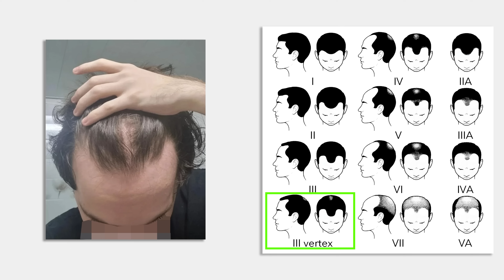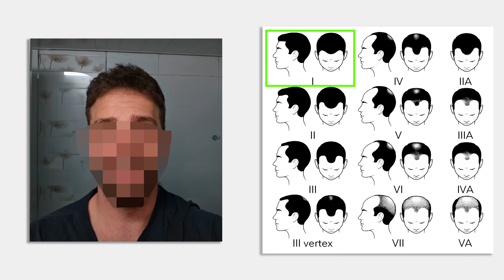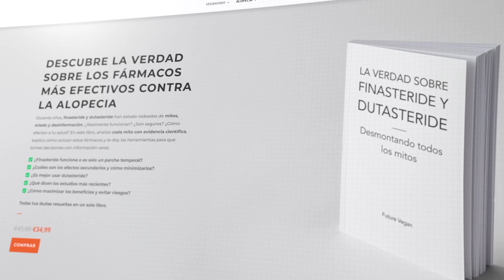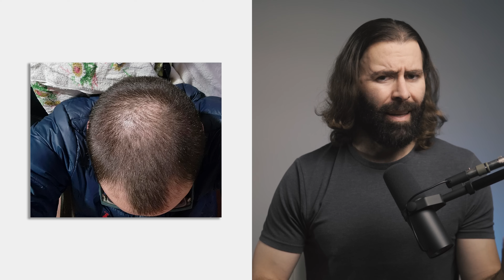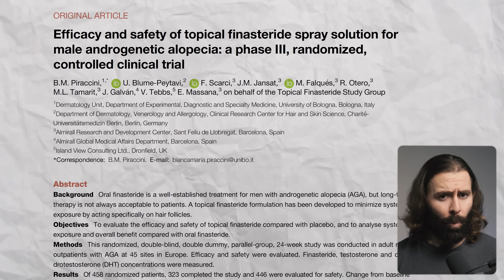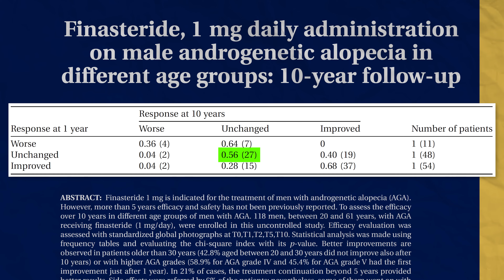¿Cómo Recuperé El Pelo En Solo 4 Meses Sin Pastillas?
Descubre cómo estos 3 hombres de 18, 26 y 52 años recuperaron su pelo.

𝗖𝗼𝗻𝘁𝗲𝗻𝗶𝗱𝗼
0:00​​​​​​​ - De Norwood 3 con vertex a Norwood 1
0:15 - 3 evoluciones espectaculares
0:36 - Caso 1 (18 años)
2:23 - Cambiar finasteride tópico por finasteride oral
4:50 - Caso 2 (26 años)
5:49 - Dosis 10 veces mayor de finasteride
9:26 - Caso 3 (52 años)
10:20 - ¿Es posible recuperar pelo pasados los 50 años con una alopecia avanzada?
11:55 - Evita estos errores al usar minoxidil